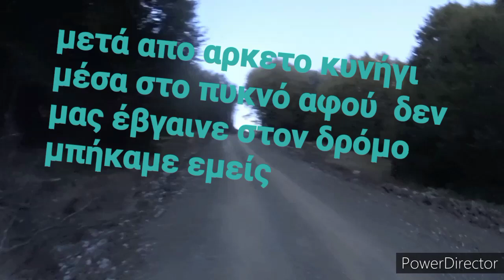25 Σεπτεμβρίου 2021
τελικά η εμπειρία μετράει 😉😉